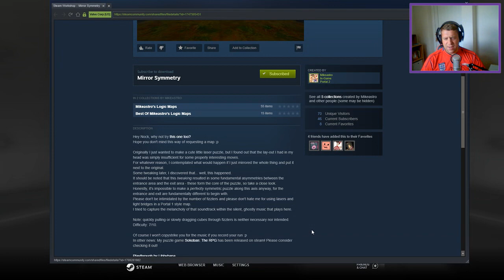[Portal 2] "Mirror Symmetry" by mikeastro